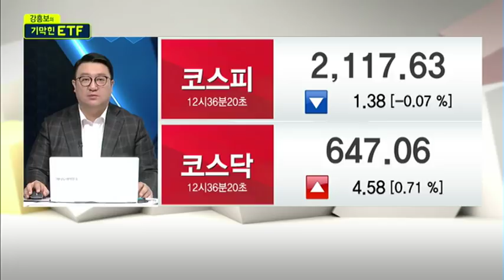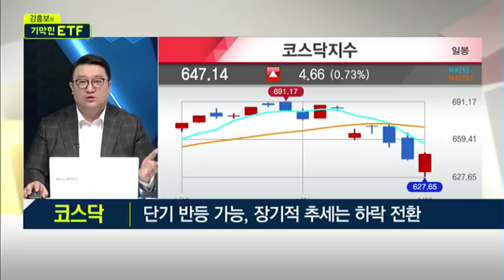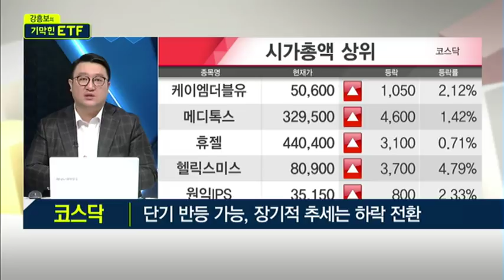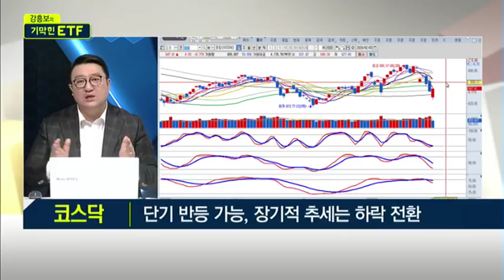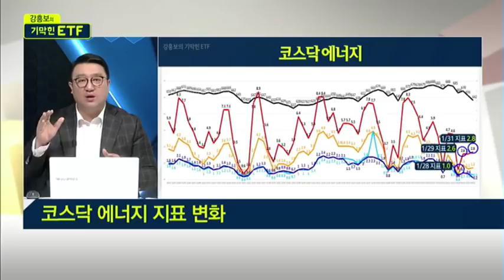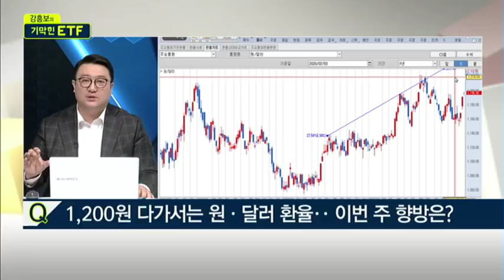당장 지금 시점은…인버스ETF 비중 조절 시점? /(증시, 증권)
02/03 강흥보의 기막힌 ETF